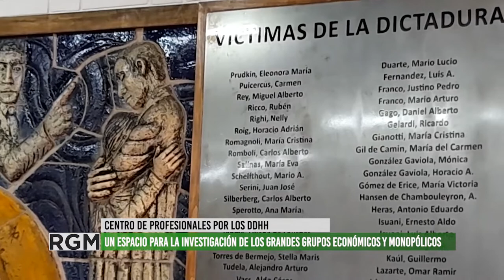El Centro de Profesionales por los Derechos Humanos fue presentado en Mendoza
En el marco de la conmemoración de un nuevo año de la Masacre de Trelew, Myriam Bregman, abogada y Diputada Nacional por el FIT, llegó a Mendoza para presentar el Centro de Profesionales por los Derechos Humanos (CeProDH) junto a Nicolas del Caño, Noelia Barbeito y Lautaro Giménez.
El CeProDH se creó en 1997 y Myriam Bregman fue una de sus fundadoras; durante muchos años acompañaron y defendieron diversas luchas de trabajadores y trabajadoras en defensa de sus derechos.
Este espacio se inaugura en Mendoza para brindar herramientas que permitan transformar la sociedad y defender los derechos humanos de manera organizada.
En este informe, Noelia Barbeito, profesora de historia y ex Diputada Provincial, nos explica de qué se trata esta iniciativa.